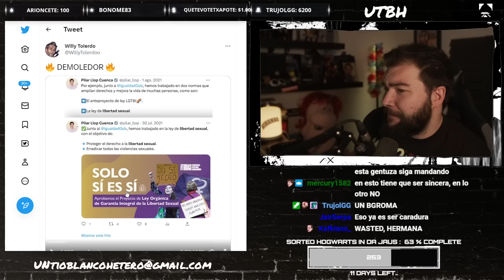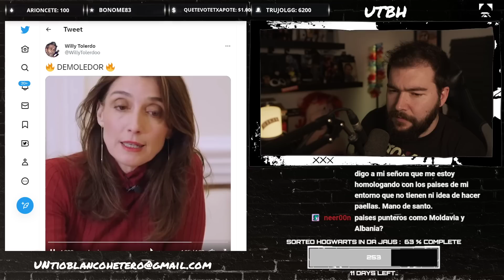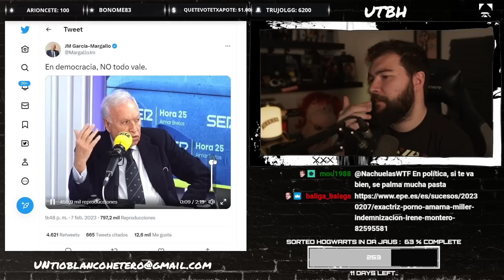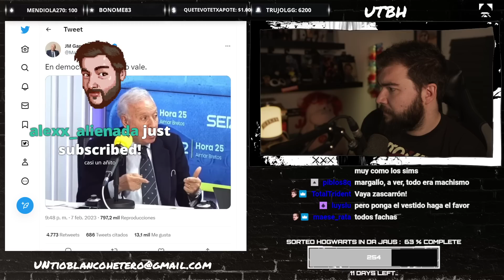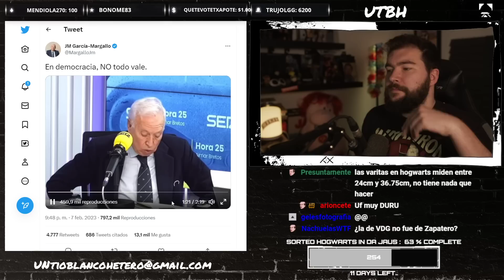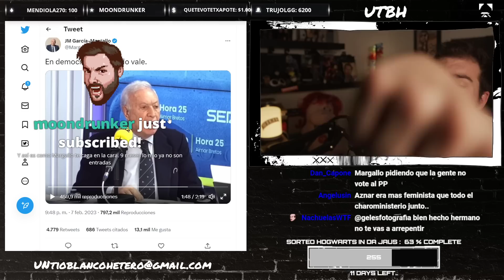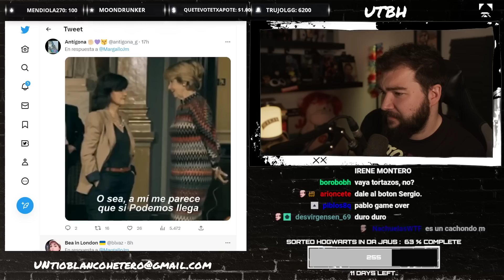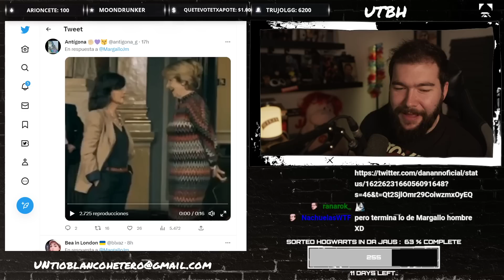MARGALLO MACHACA a PABLO IGLESIAS en DIRECTO | UTBED